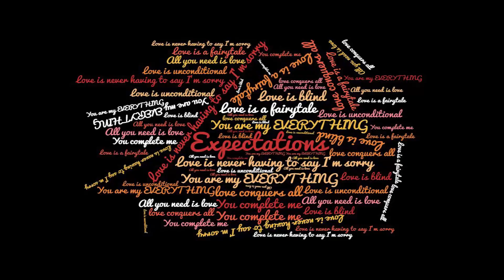Passion vs. sex: ensuring the viability of your relationship | Laurie Betito | TEDxJacksonHole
In her talk, Betito will talk us through the difference between being in love and adjusting to how sexual desire changes throughout a relationship. The survival of a union is based on expanding our notion of sex to include all kinds of intimacy.

Noted broadcaster, author and sex therapist Dr. Laurie Betito has served listeners with relationship and life advice for almost three decades. She is the host of a nightly radio show called Passion, she is the president of the Sexual Health Network of Quebec, Canada and the author of The Sex Bible for People Over 50. Her work is rooted in helping people live life with passion, while infusing love and positivity in all relationships.